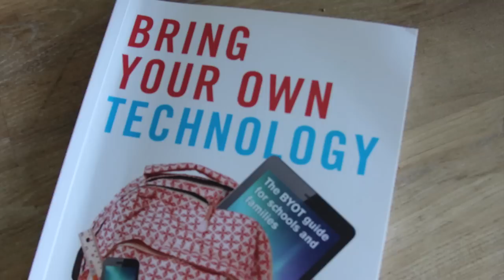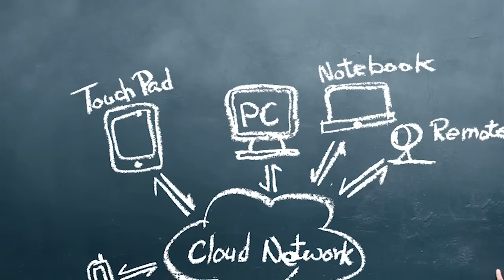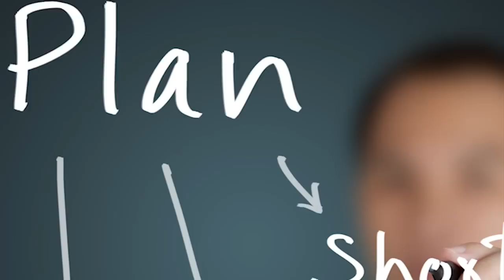Bring Your Own Technology Book Review 2013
Gerard Stevenson reviews Bring Your Own Technology by MalLee and Martin Levins. Published by ACER, 2012